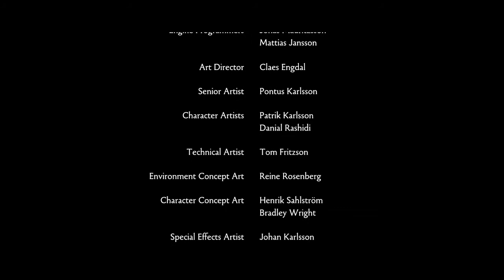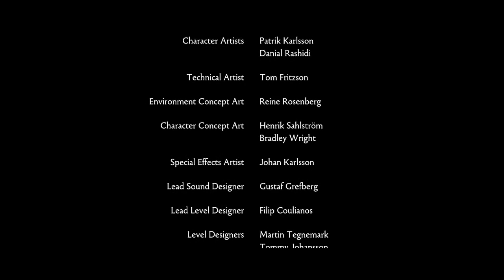Brothers a Tale of Two Sons #7: TRISTEZZA OVER 9000 [FINALE]